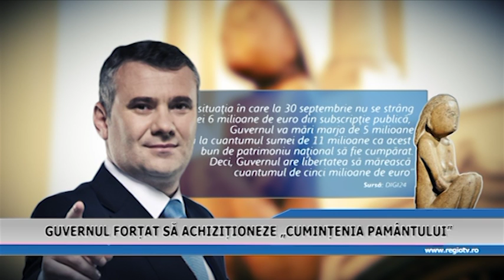GUVERNUL FORTAT SA ACHIZITIONEZE CUMINTENIA PAMANTULUI